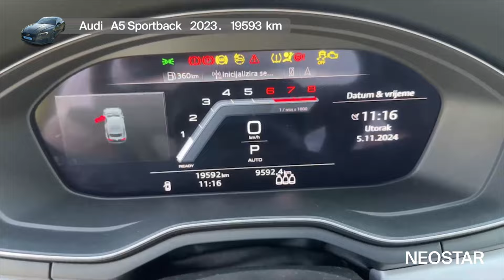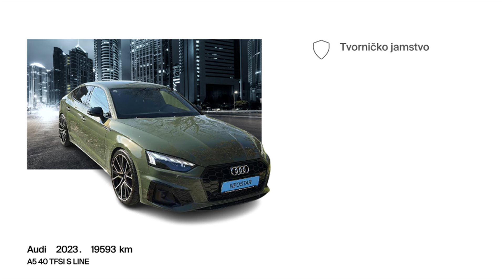Spoj luksuza, brzine i kvalitete - Audi - A5 Sportback - 56606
Zanima te ovaj autombil? Pronađi ga na